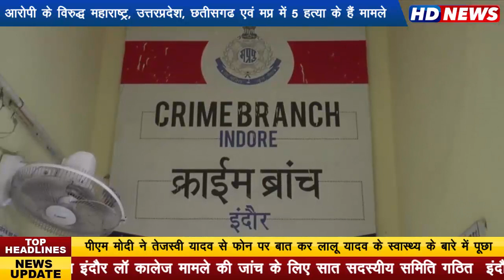अंतर्राज्यीय गैंगस्टर एवं 5 हत्याओं का इनामी कुख्यात आरोपी पवन पाठक गिरफ्तार